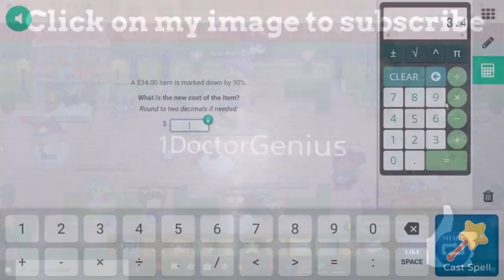Prodigy Math SPARTAN Game: SPARTAN'S MARCH ARENA SEASON 2021 & Shoutout to...w1/DoctorGenius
MARCH 2021 Spartan's Arena Season with amazing Sparkling Hamster as a Bonus prize, and shout out to all arena players...

Amazon links for Equipment used for recording & editing:
2X 160 LED with stand